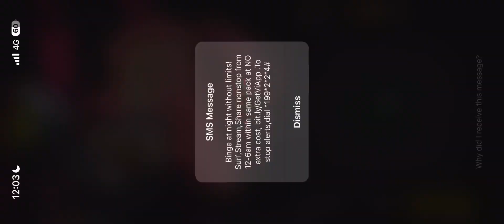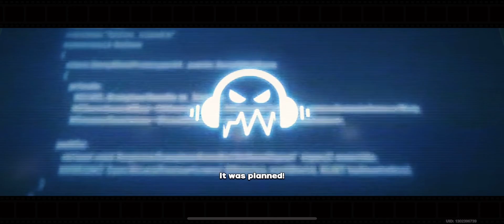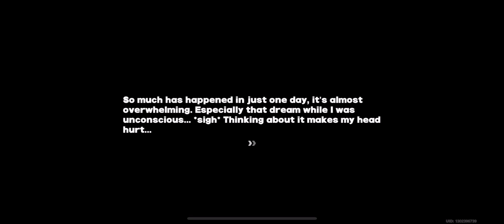Zenless Zone Zero | iOS | Global | Ultra Graphics | Story Missions | Gameplay Part 3